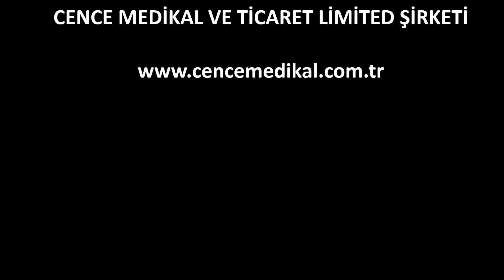Unpacking of TD3 Centrifuge (PRP Centrifuge)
TD3 Tabletop Low Speed Centrifuge (PRP Centrifuge) is equipped with brushless motor and stainless steel chamber.

Max. speed: 4000 rpm
Max. RCF: 1980xg
Max. Capacity: 8x15ml